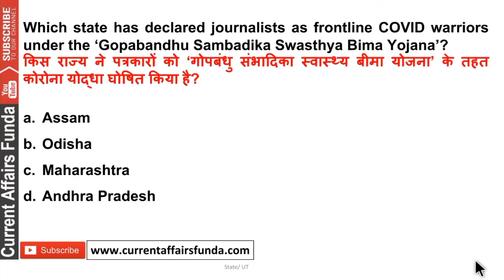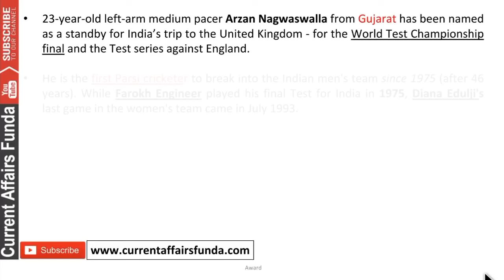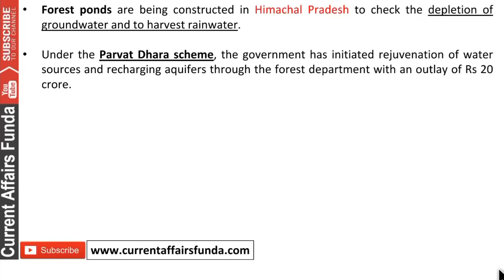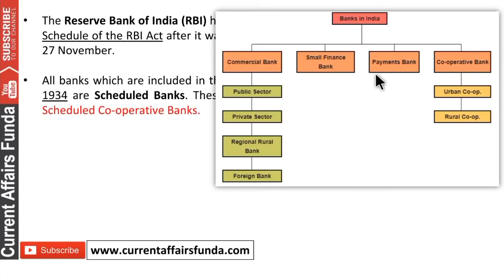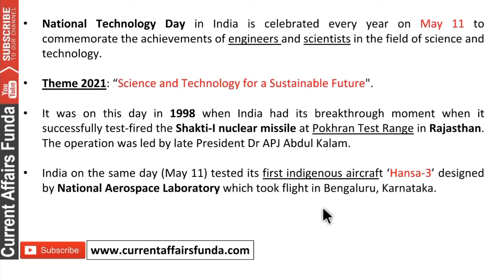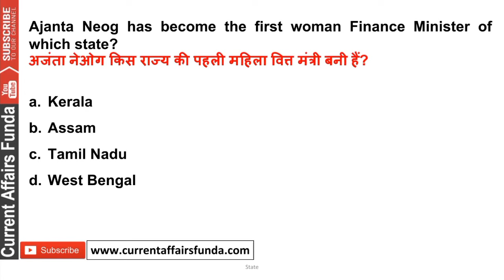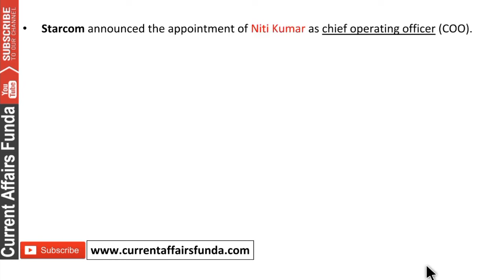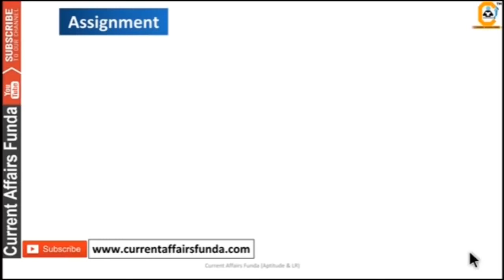Weekly Current Affairs MCQ - MAY 2021 Second Week Current Affairs | Best 100+ Current Affairs MCQ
Weekly Current Affairs MCQ - MAY 2021 | 2nd week | Best 100+ Current Affairs MCQ

(Voluntary Support )

About us :
Our Work :
1.Quantitative Aptitude
2.Logical Reasoning
3.Current Affairs Weekly Wise
4.Computer Aptitude
5.English Language